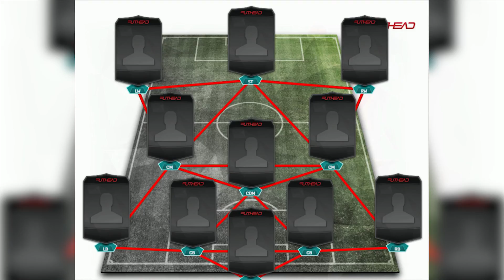NAJLEPSZA BARCELONA W HISTORII FUT !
Dodaj na Snapie ! ► sprociszek
▼▼▼Ekipa▼▼▼